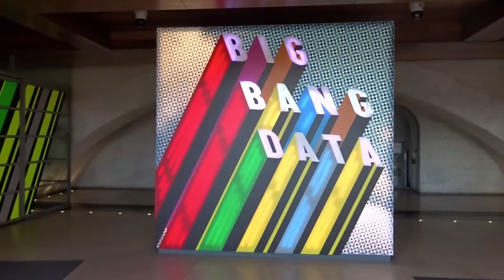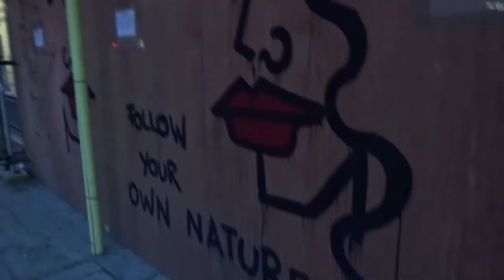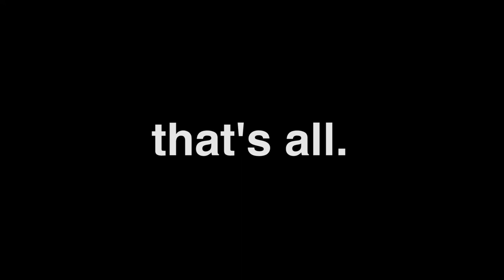THE LONDON DIARIES // a compilation of a few days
xx